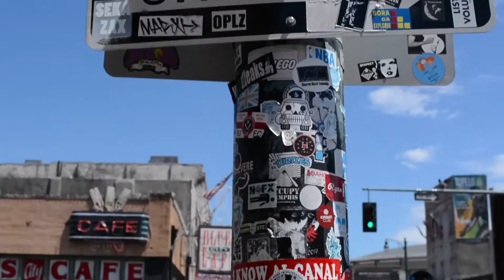Demo Reel Jasslyn Page